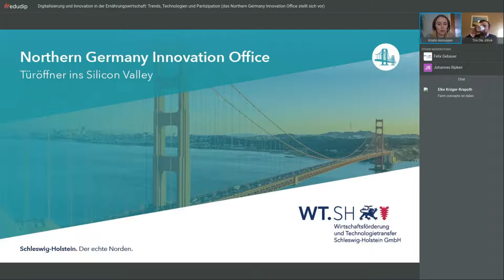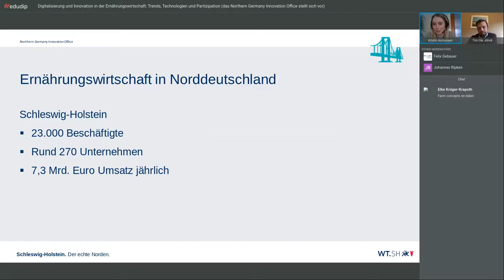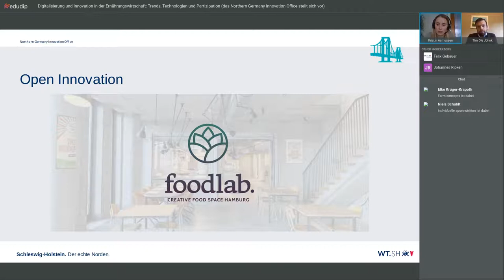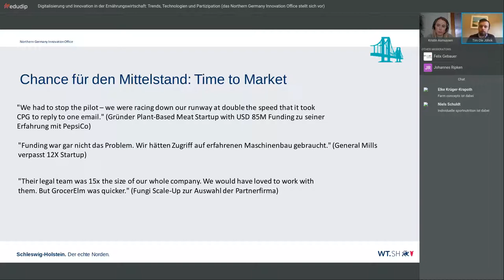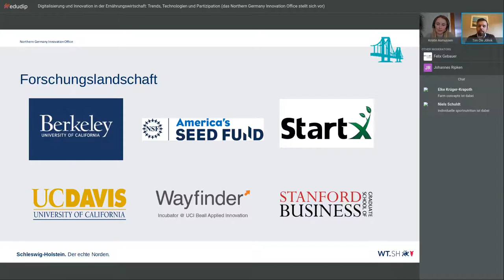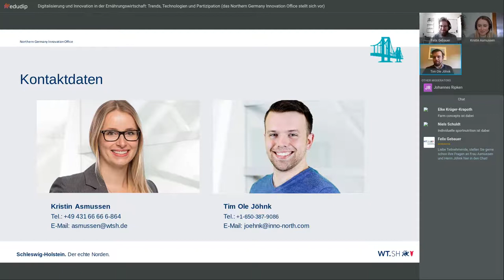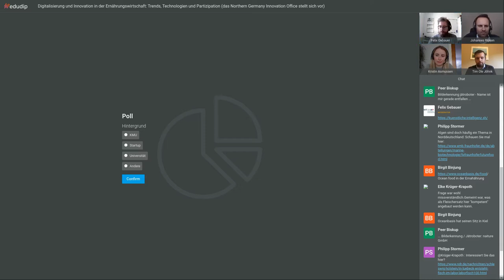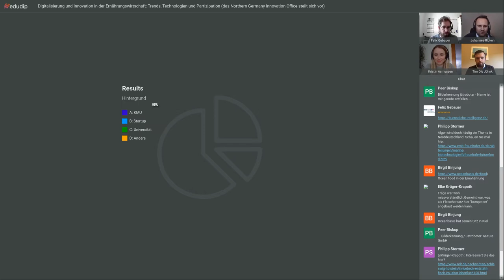Digitalisierung und Innovation in der Ernährungswirtschaft: Trends, Technologien und Partizipation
Die Ernährungswirtschaft ist eine der umsatzstärksten Branchen des verarbeitenden Gewerbes in Schleswig-Holstein. Das stabile Wachstum basiert nicht zuletzt auf neuen Technologien in der Lebensmittelindustrie. Auch im Silicon Valley finden mehr und mehr Investoren einen Geschmack an Startups, Technologien und Innovation aus diesem Bereich.

In diesem Format diskutieren wir Fokus und Entwicklung in Schleswig-Holstein und dem Silicon Valley. Wir möchten Ihnen dabei auch die Arbeit des Northern Germany Innovation Office (NGIO) vorstellen, welches Firmen und Institutionen aus Norddeutschland Zugang zum Silicon Valley bietet.